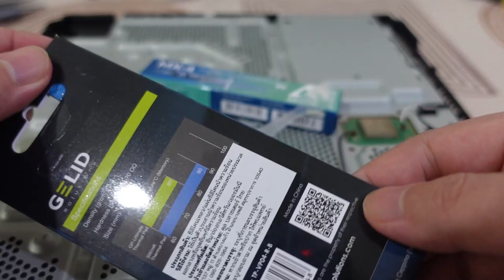วิธีแก้ PS4 Pro เสียงพัดลมดังด้วยการลงซิลิโคน ดูจบแล้วทำเองได้เลย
ของที่ต้องซื้อมาใช้แบบในคลิป

ดูเกมมันส์ ๆ แล้วอยากเล่นเองบ้างสั่งซื้อทางร้านของผมได้เลย คลิ๊ก มีบริการจัดส่งทั่วประเทศ มีทั้ง Playstation, Xbox, Nintendo